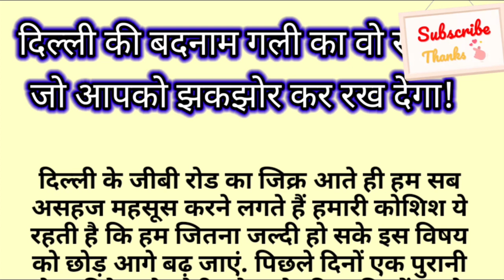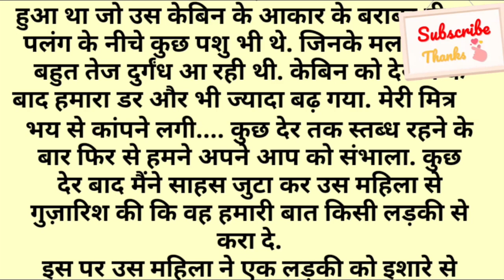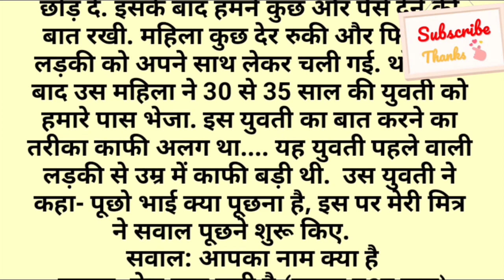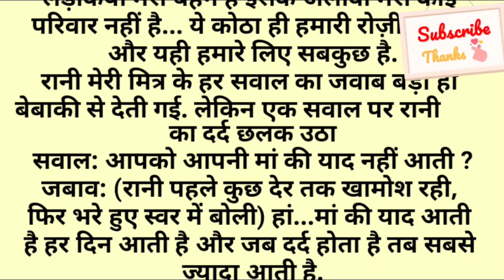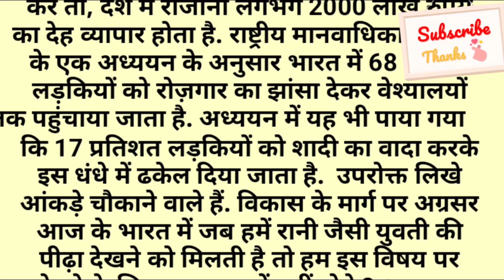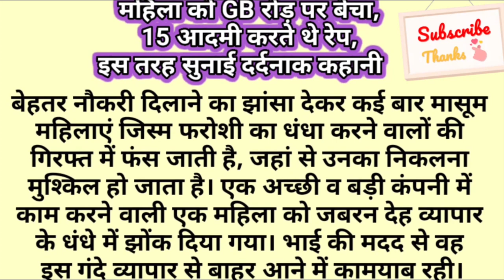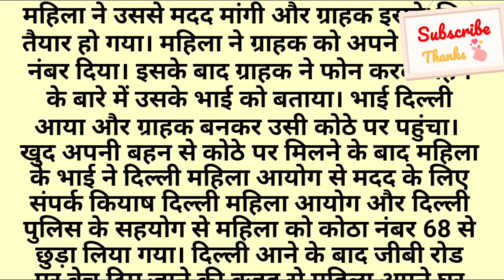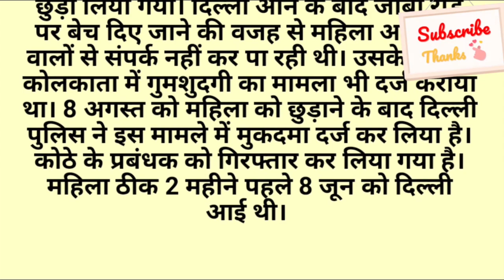दिल्ली की बदनाम गली का वो सच...जो आपको झकझोर कर रख देगा!